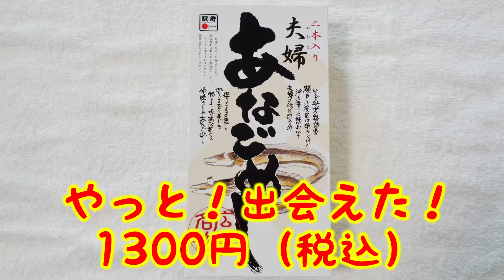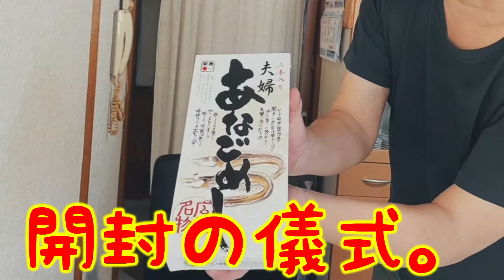【駅弁】夫婦、あなごめし弁当！！【広島県】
近所のスーパーでたまに開催される「駅弁、空弁フェア」にて！
自宅で旅気分を味合うシリーズ！第14弾！！

以前から憧れでありました。

TVなどで話題！
広島県で販売されている
広島駅弁当（株）
「夫婦、あなごめし弁当」を食べました！

¥1,300(税込)
これは話題になる！
って確信するおいしさ！！

駅弁シリーズ動画です！